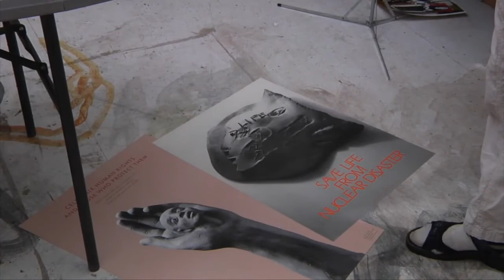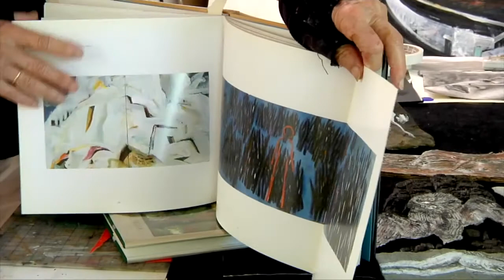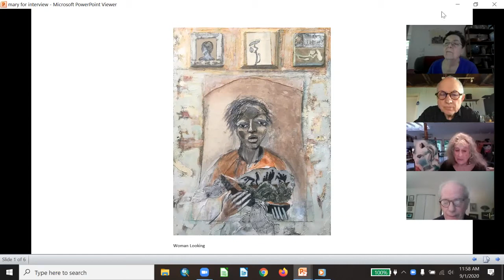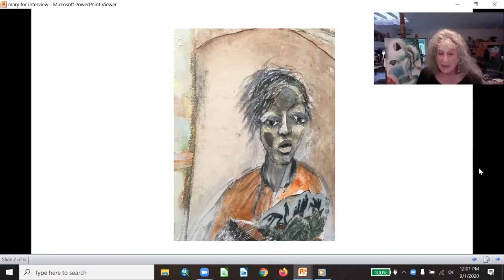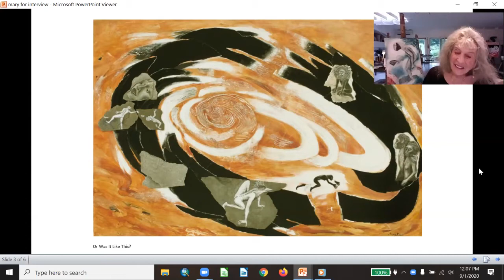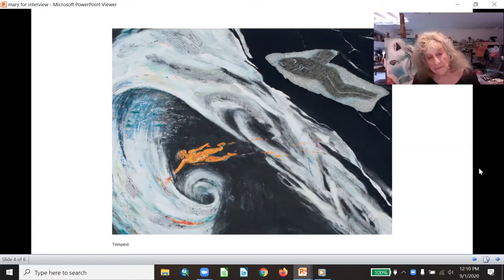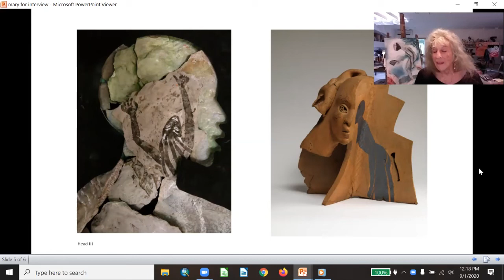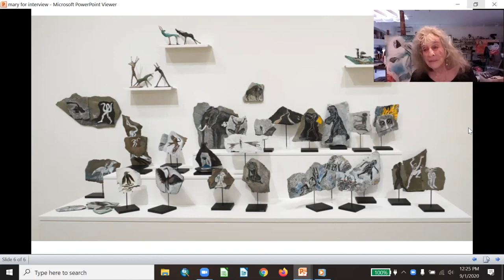Woodstock Masters: Mary Frank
Woodstock Masters: Mary Frank on Monday, July 20, 2020 was the first event in the Byrdcliffe Forum series of talks. Mary Frank is interviewed by artist and educator David Hornung.